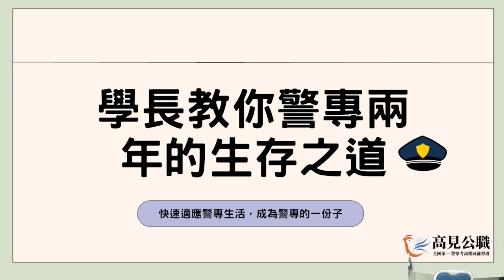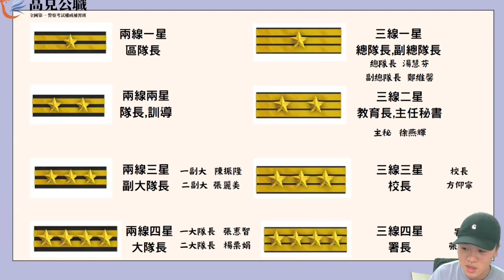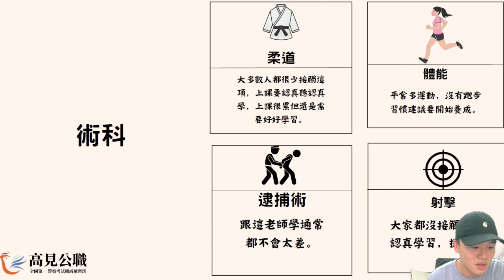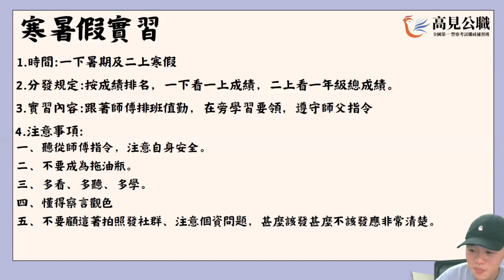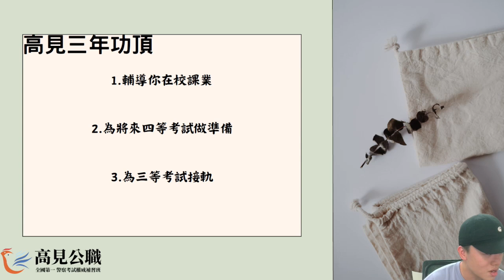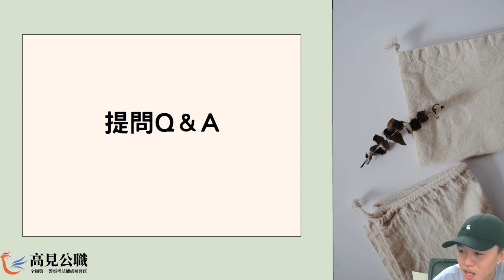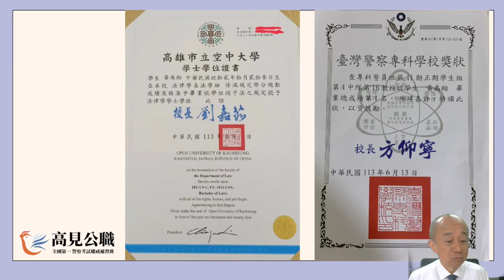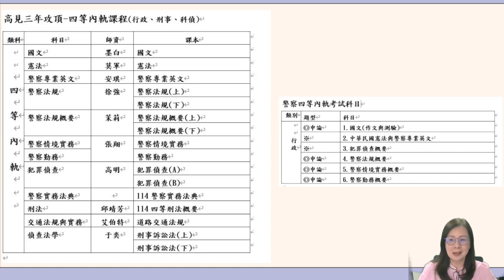【高見公職】20240814警專兩年的生存之道 l 小宇學長 l 直播線上講座